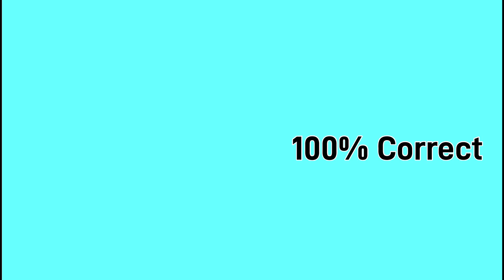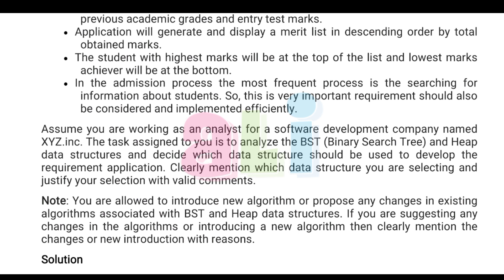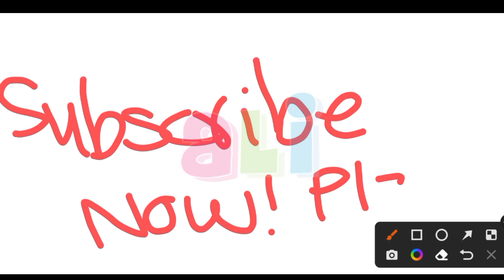CS301 GDB SOLUTION 2022 || 100% correct gdb cs301 solution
CS301 GDB SOLUTION 2022 || 100% correct gdb cs301 solution || 2022 gdb solution